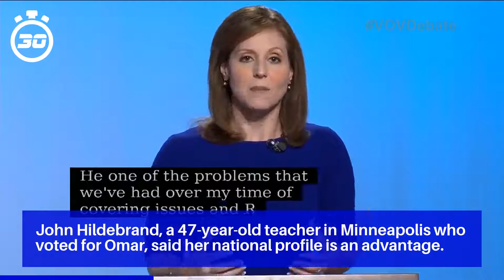Ilhan Omar sees victory against well-funded Democrat in primary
Omar and her allies gained confidence in her reelection chances after primary victories last week by fellow “Squad” member Rashida Tlaib in Michigan and by Cori Bush, a Black Lives Matter activist who ousted a longtime St Louis-area congressman.

Melton-Meaux used the cash to paper the district and flood airwaves with his “Focused on the Fifth” message that portrayed Omar as out of touch with the heavily Democratic Minneapolis-area fifth district, which hasn’t elected a Republican to Congress since 1960.

Democratic US Senator Tina Smith and Republican challenger Jason Lewis easily won their primaries in the only statewide races on the ballot.

In the wake of Floyd’s death, Omar supported a push by a majority of the Minneapolis city council to replace the city’s police department with something new.

John Hildebrand, a 47-year-old teacher in Minneapolis who voted for Omar, said her national profile is an advantage.